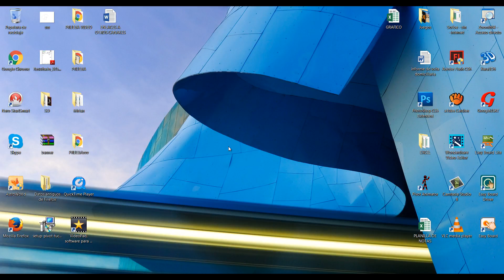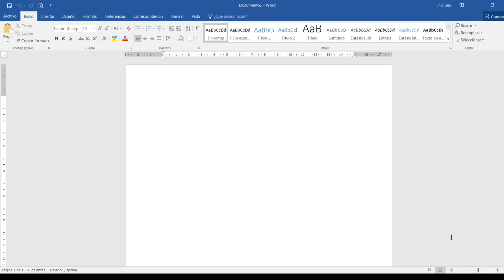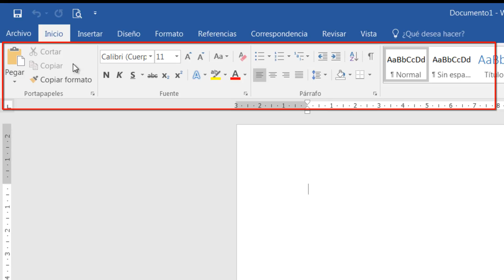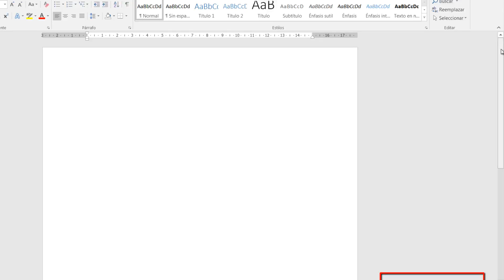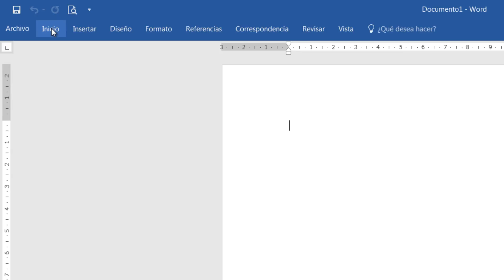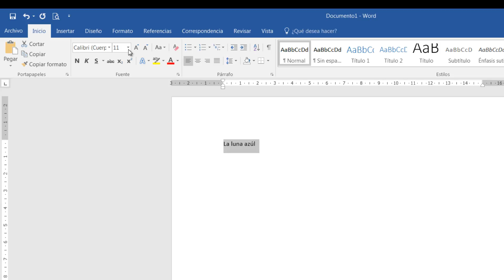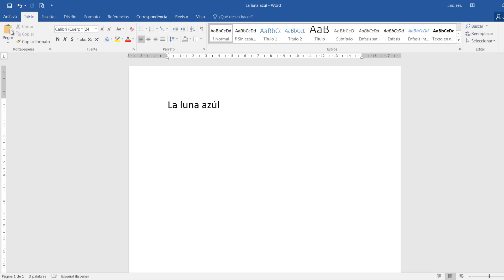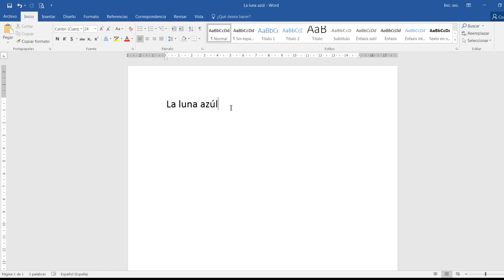Curso básico de Word. Cómo utilizar Word Aprende Fácil y Rápido Tutorial 1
Lista de Reproducción del curso básico Excel